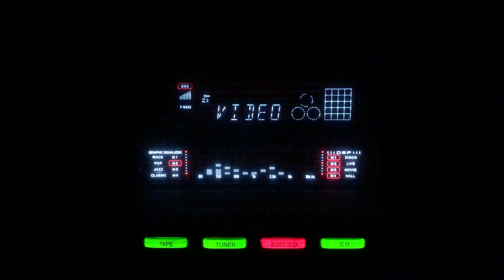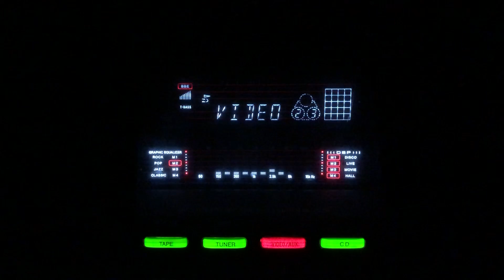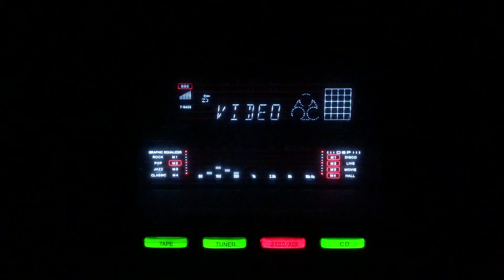Ye pyar ki bataen- Mukesh- L: Shakeel Badayuni M: Naushad Ali- Anokhi Ada/lnd/1948.